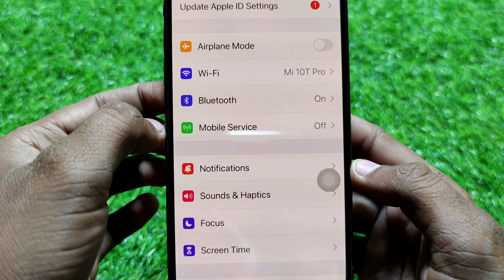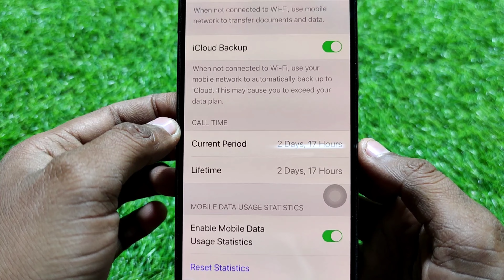How To Find Call Time Like Current Period & Lifetime in iPhone | iPhone Me Call Time Kaise Nikale